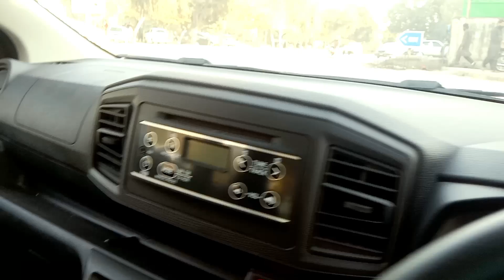japanese used cars for sale || details review || jk vlogs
Japanese used car
Special Thanks to Tokyo Motors
If You Want to Buy Visit Tokyo  Motors Showroom